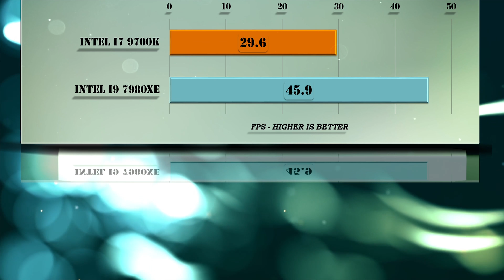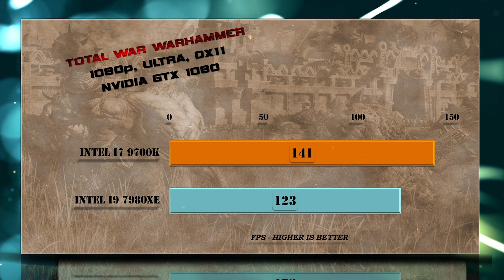Intel i7 9700K vs i9 7980XE Benchmarks | Test Review | Comparison | Gaming | 10 Tests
Intel i7-9700K vs i9 7980XE BENCHMARK
Included tests: Hitman, Total War, Tomb Raider, Far Cry | 7-ZIP | Truecrypt | X264 | Playerunknown's battlegrounds PUBG | FAR CRY 5 | WITCHER 3 4K| GTX 1080 and GTX 1080 Ti and 4K test included – Gaming and Productivity | Encoding | Transcoding | Compression Tests Review on Windows 10

Intel i7 9700K - Part Number – Microarchitecture Coffee Lake, Process 14 nm,
BX80684I79700K, CM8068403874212, Locked Stock Frequency - 3,600MHz Turbo Frequency - 4,900MHz, Bus type, DMI 3.0, Bus rate - 4 × 8 GT/s, Microarchitecture ISAx86-64 (x86) Microarchitecture, Coffee Lake Platform, Coffee Lake Chipset, Core Stepping P0, Process 14++ nm Technology, CMOS Word Size - 64 bit Cores 6 Threads, TDP 95 W.